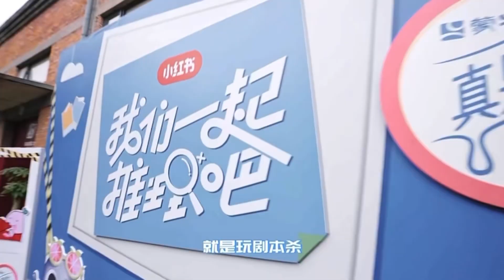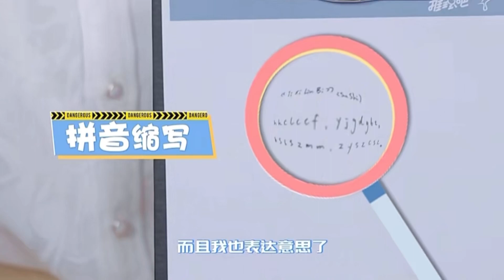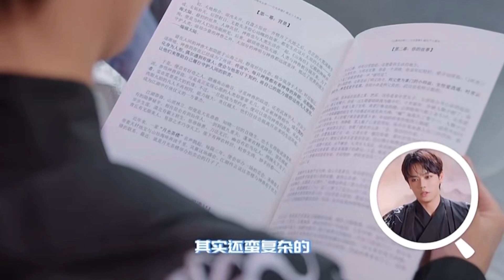林彦俊 劇本殺初體驗 傻萌兼備🥹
20220705

影片Cr.小紅書@林彦俊